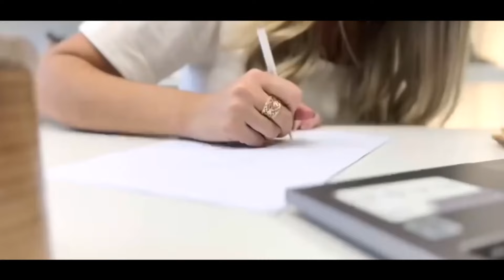Shoe Commercial- Gabriela Ephrem Shoes